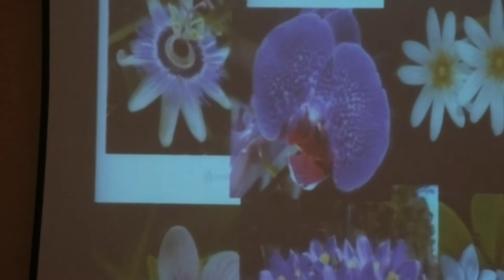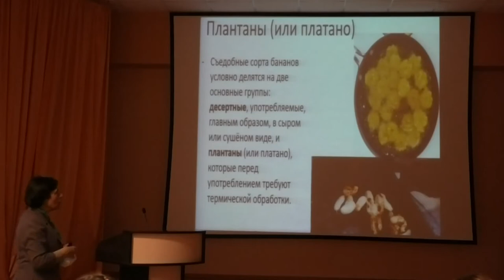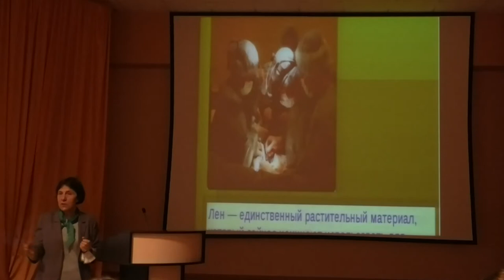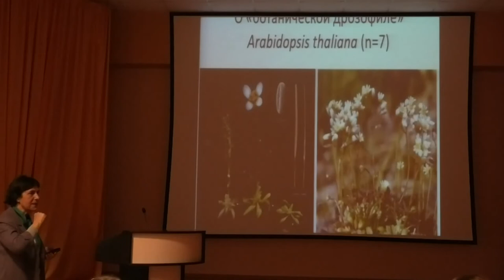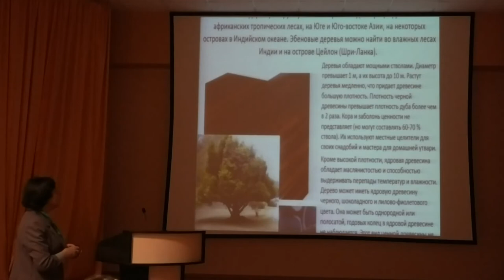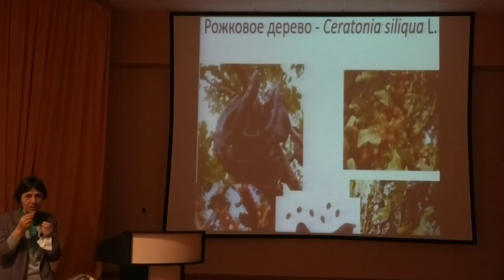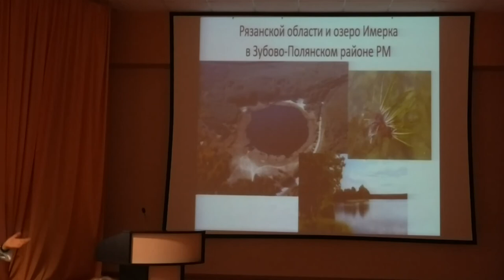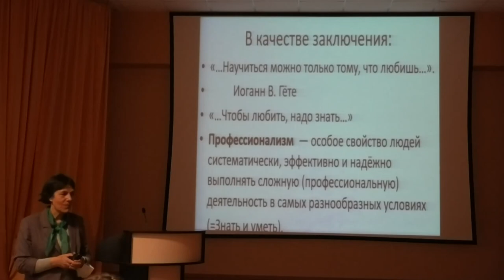Лекция Т. Б. Силаевой «Удивительный мир растений»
«Удивительный мир растений»: встреча с доктором биологических наук, профессором кафедры ботаники физиологии и экологии растений НИ МГУ им. Н. П. Огарёва Т. Б. Силаевой в рамках заседания экологического клуба «Зеленая гостиная».